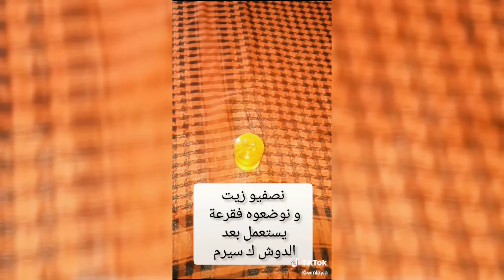طريقة عمل سيرو بزيت الموز لترطيب وترميم الشعر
افضل طريقة طبيعية لعمل سيروم بزيت الموز لترطيب وترميم الشعر